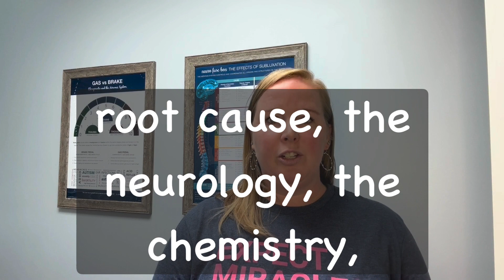Parents, if your child is struggling with ADHD you are NOT alone.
In fact, well over 6 million kids in the United States are diagnosed with ADHD, meaning 10% of our pediatric population. And if you want to avoid ADHD stimulant medications at all costs, you’re also not alone! Parents today are well aware of the nasty side effects and long-term dangers of those medications. 💊
In our latest video, Dr. Lauren Mansolf provides expert advice on how to navigate 🧭 this condition and support your child's success.
ADHD can either be a struggle or a superpower, and this video will break down the exact drug-free strategies that will help your child overcome the tough times that ADHD can bring about, and help them achieve their absolute true potential! 🦸
Watch now and share with anyone you know who could use this valuable information! 👏 And visit the link 🔗 in our bio for more scientific resources to get the answers you’ve been looking for! 🔍